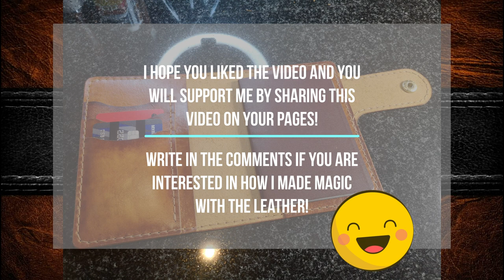How to make a document holder with your own hands from genuine leather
I edited a small video for beginners. It's easy to make a simple document holder for license, passport, insurance and a few cards. The model I showed is simple and the pattern can be easily drawn by yourself.

Such a document holder will easily replace a wallet and compact on the road. Closing flap will not let anything fall out.

In the work used ordinary, inexpensive leather without finishing. If you're interested in how I made it like this, post in the comments.